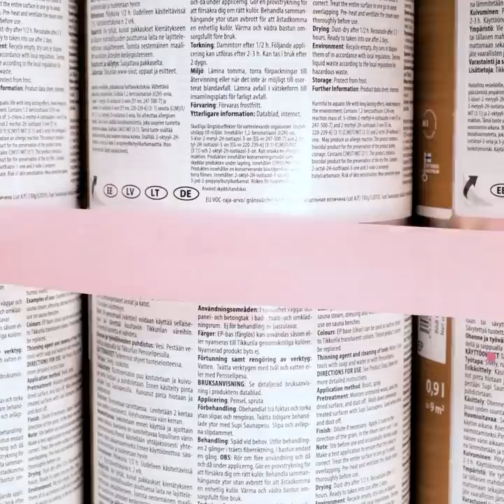Kid's Room Makeover Ideas || Cool Hacks For Crafty Parents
Timestamps:
00:01 - DIY playhouse for your kid's room
00:42 - How to transform an old kid's bed
01:26 - Fantastic kid's room makeover
09:50 - DIY cardboard playhouse